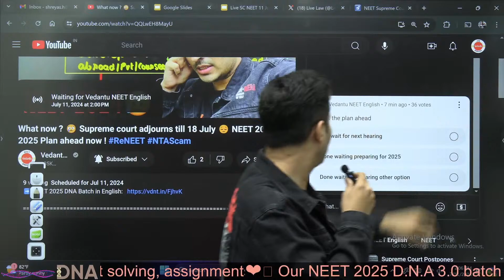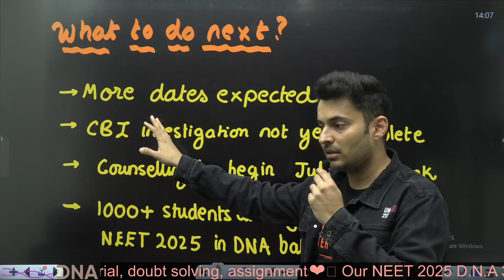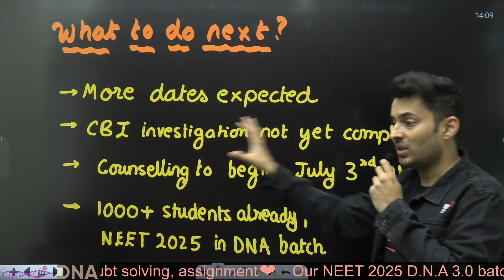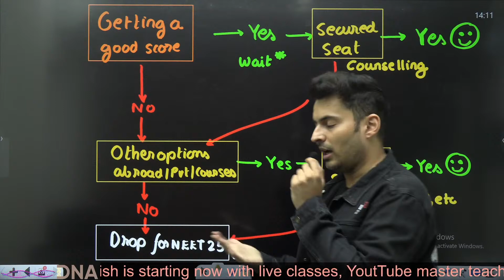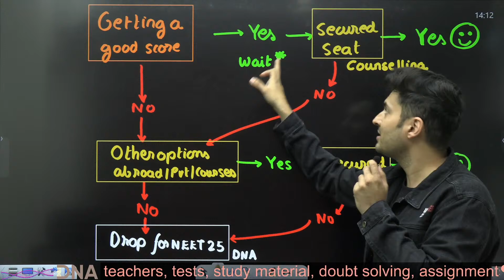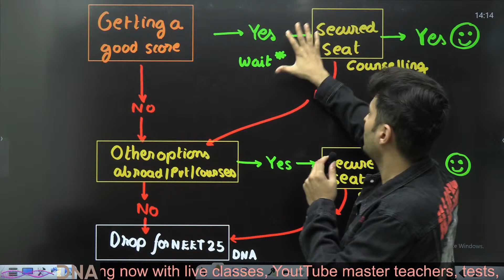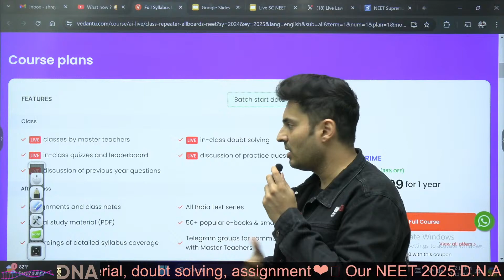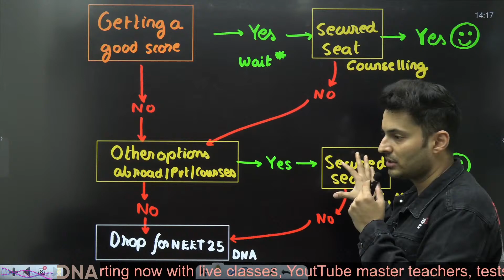What now ? 😢 Supreme court adjourns till 18 July 😔 NEET 2024 2025 Plan ahead now !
➡️ Vedantu remains committed to helping students and supporting them in their educational endeavors!
Appear for the Re NEET Test Online and become Re NEET Ready 👨‍⚕️👩‍⚕️

➡️ Your ALL IN ONE Solution for the NEET 2025 preparation.

In today's video, we bring you the latest update on the NEET UG 2024 examination. The Supreme Court has decided to postpone the judgment, leaving many students anxious about their future. Join us as we discuss the implications of this decision and what it means for NEET 2024 aspirants.